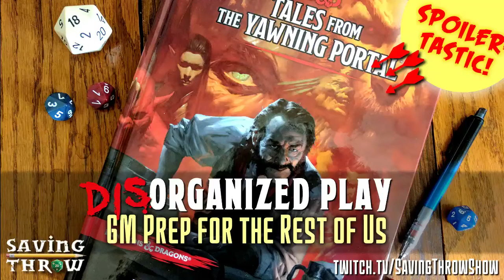DisOrganized Play - GM Prep w/ Tom Lommel - Season 2 - Episode 29